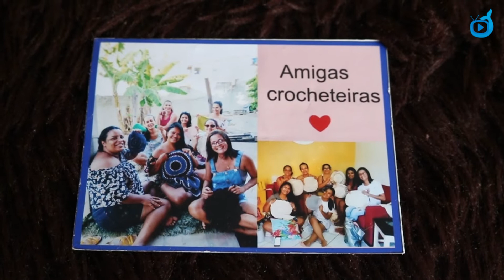Grupo de mulheres faz do crochê sua fonte de renda na pandemia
Confira o vídeo e saiba como as Meninas do Crochê tornaram essa prática uma fonte de renda neste momento delicado.